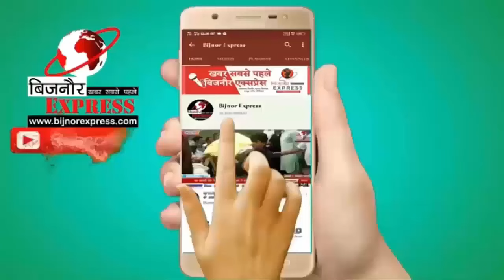बिजनौर में योगी का विपक्ष पर हमला बोले माफियाओ के घर जाकर फातिहा पढ़ते हैं